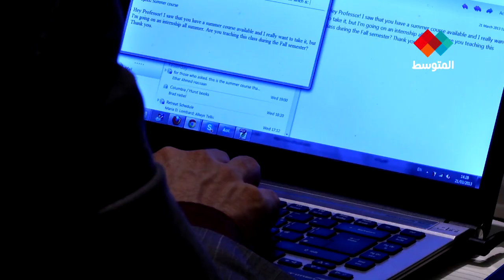واقع البحث العلمي في تونس